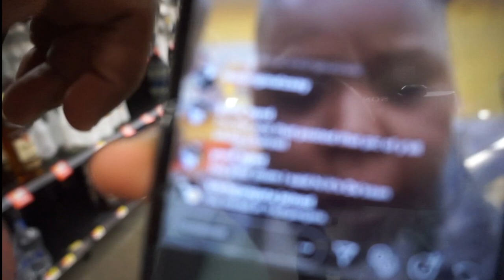TWERKIN IN WAL-MART/ GROCERY SHOPPING CHRONICLES